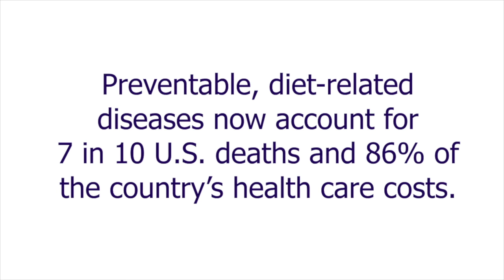Doctors Urge America: Break the Meat Habit!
100 doctors visited the White House during the International Conference on Nutrition in Medicine to deliver a special message to America: Ditch the meat to improve your health!